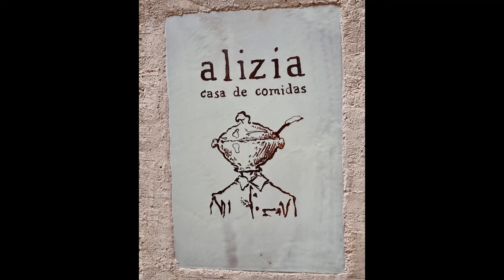Autem do Maroka - Dzień 23 / Hiszpania - Albarracin, Cuenca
Krótka relacja z 23 dnia wyjazdu autem z Polski do Maroka. Każdego dnia staram się nagrać kilka, krótkich słów podsumowania.

Jeżeli podoba Ci się to, co robimy i zechcesz nas wspierać finansowo, to serdecznie zapraszamy do zastania naszym Patronem na Patronite: